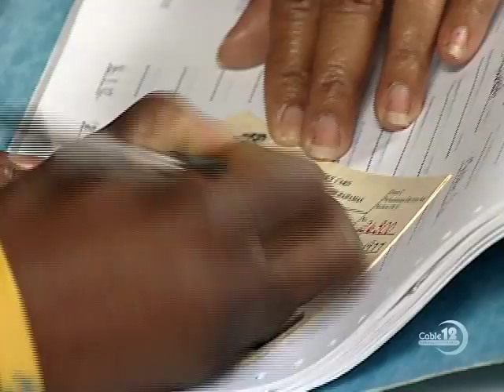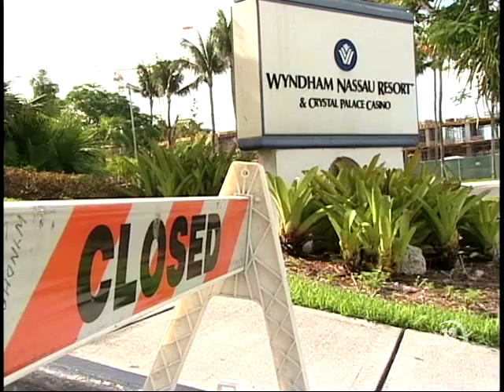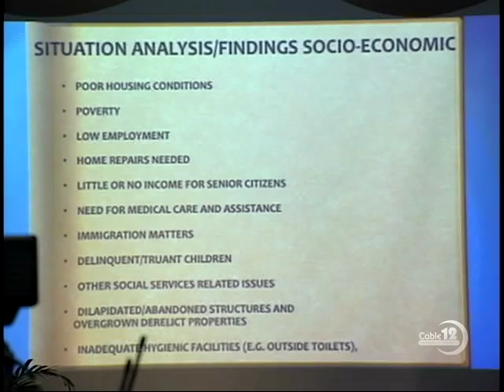HUBERT MINNIS ON FNM DEBT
NB-12 JULY 18TH, NEWSCAST